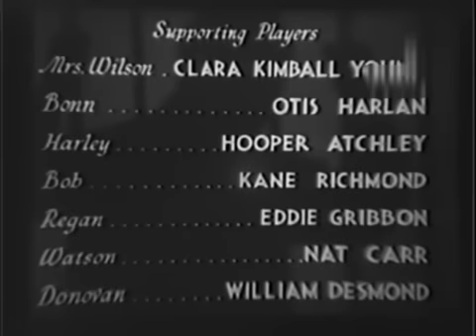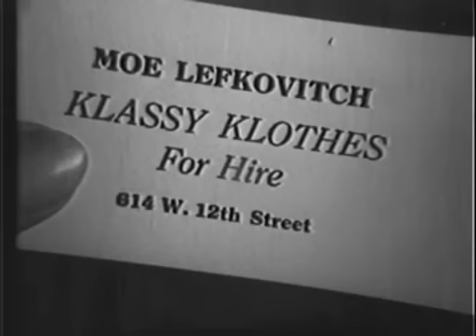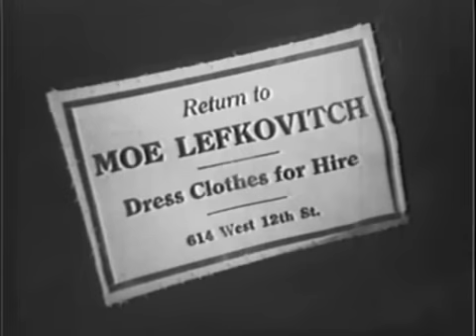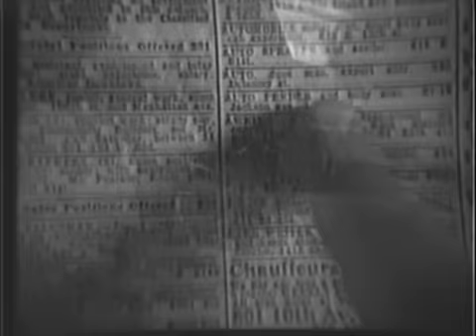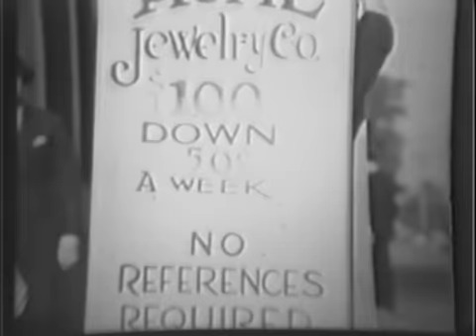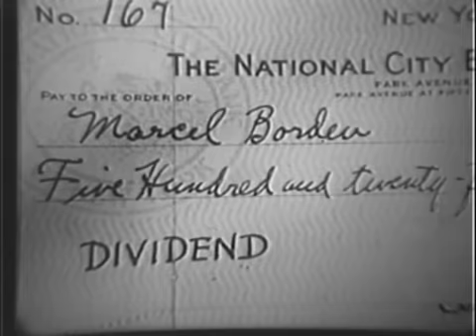I Can't Escape (1934) CRIME DRAMA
Stars: Onslow Stevens, Lila Lee, Russell Gleason

An ex-convict, unable to get a good job because of his prison record, gets mixed up in a phony stock scam!